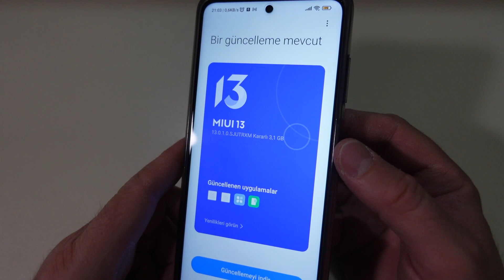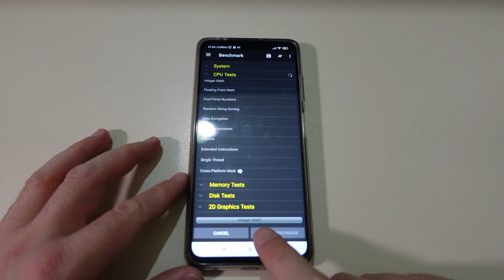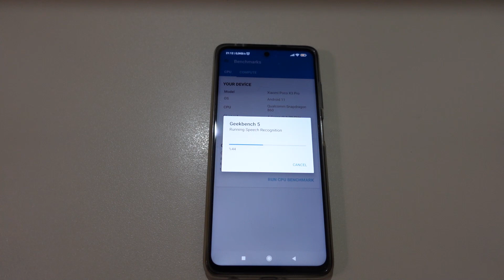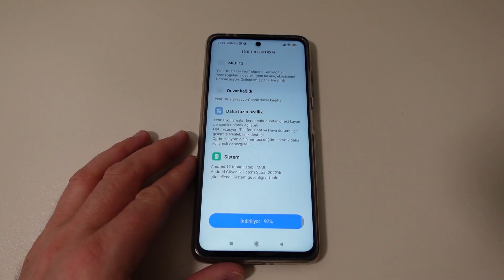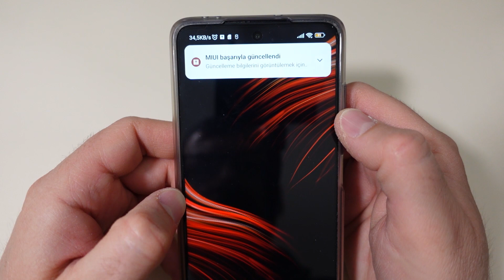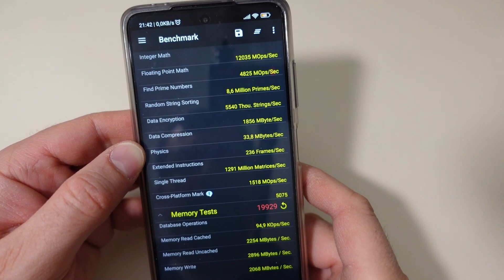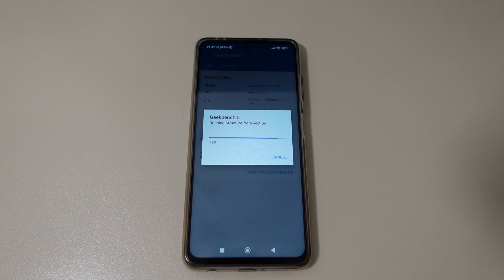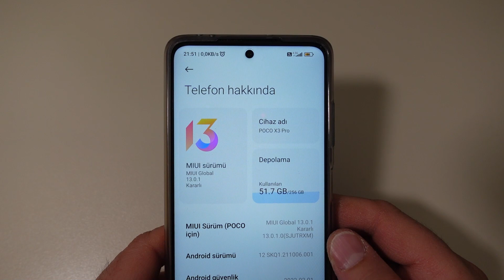POCO X3 PRO MIUI 13 VE ANDROID 12 Yükledik | Önce ve Sonra Testlerini Yaptık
Poco X3 Pro Miui 13 ve Android 12 gelir gelmez yükledik. Yüklemeden önce ve sonra testler yaptık ve sonuçları sizlerle paylaştık.

İyi Seyirler!

Teknolog Youtube Kanalına hepiniz hoşgeldiniz. Kanalımızda güncel teknoloji, hazır sistemler, oyuncu bilgisayarlar, dizüstü bilgisayarlar, toplama bilgisayar önerileri, cep telefon önerileri, tüm bilgisayar donanım parçaları, yazıcılar, projeksiyon cihazları, televizyon tavsiyeleri, bilgisayar eğitim videoları yer almaktadır.

Sizde Teknolog Youtube Kanalımızı takip ederek güncel teknoloji ve bilişim ürünlerinden haberdar olabilir, ayrıca satın almak istediğiniz bir ürün için bize danışabilirsiniz.

Teknolog Youtube Kanalı olarak Teşekkürler,